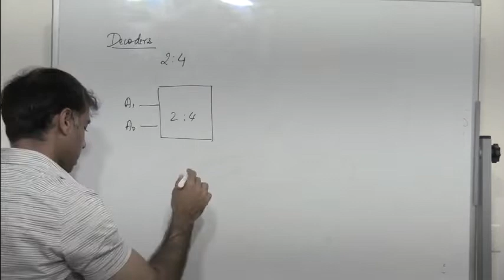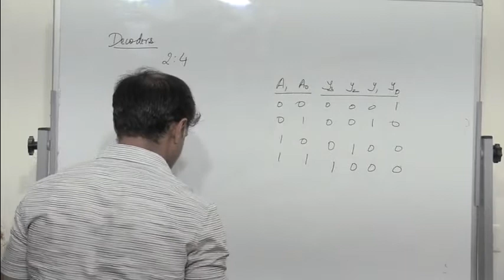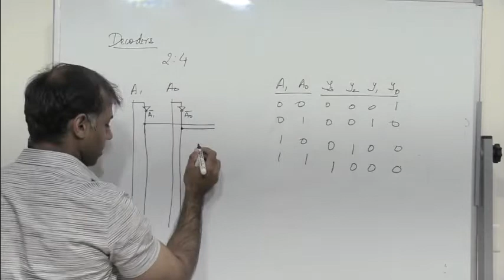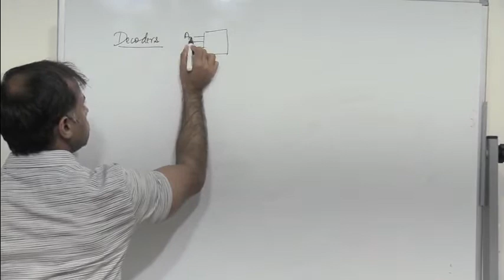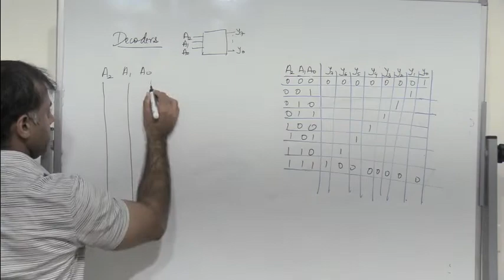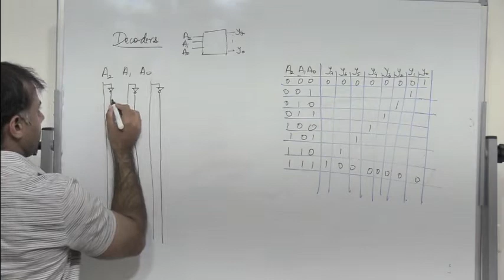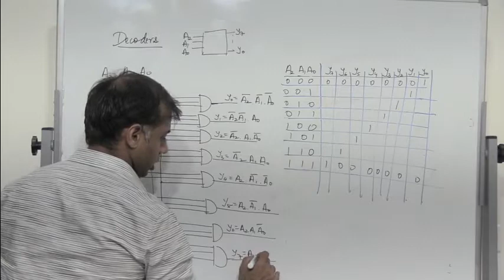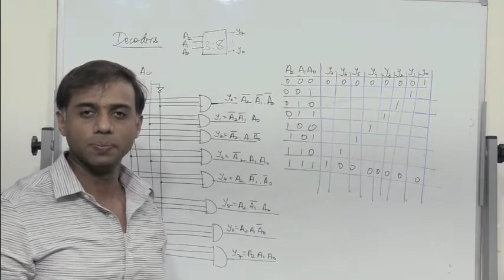Decoders - 2:4 and 3: 8 - Design and Implementation | Digital Electronics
Digital Logic, Basic Electronics, Digital Circuits, Lectures by shreedarshan, Half Adder, Half Subtractor, Full Adder, Logic design,
Digital Electronics, Full Subtractor, electronics made simple, Easy electronics, Decimal Adder, Single Digit BCD Adder, Decoders,Logic
Design using Multiplexers,Boolean Algebra,Shift Registers, Decoders, Binary Ripple Counter, Flip Flops,VTU solved Examples,Johnson Counter,
Twisted Ring counter, comparators,johnson counter, binary ripple counter,Boolean Algebra,
GATE,Electronics Engineering, VTU, Electronics for university,